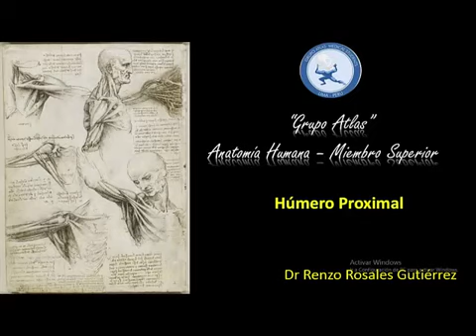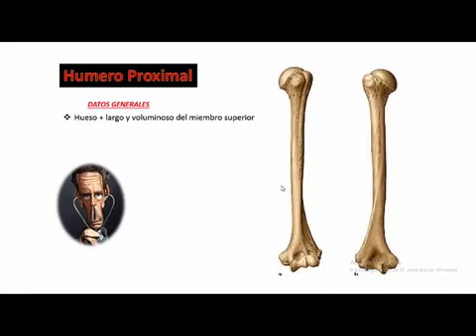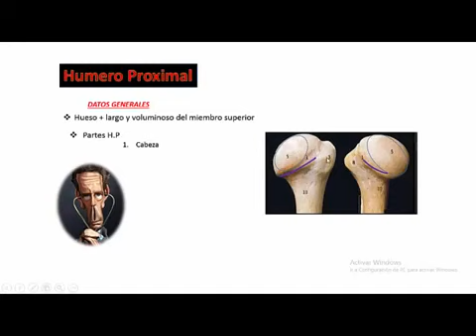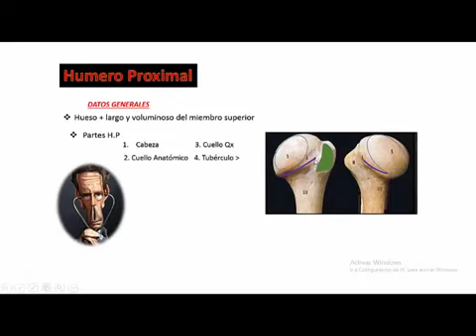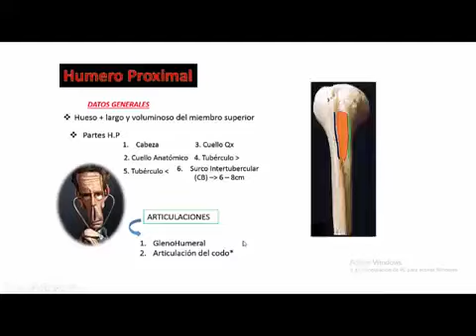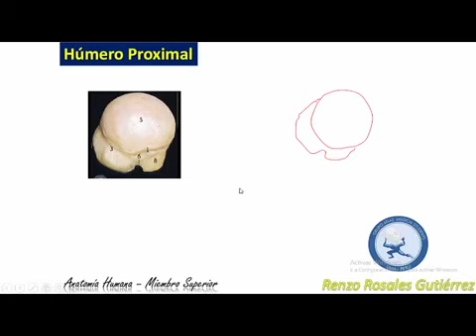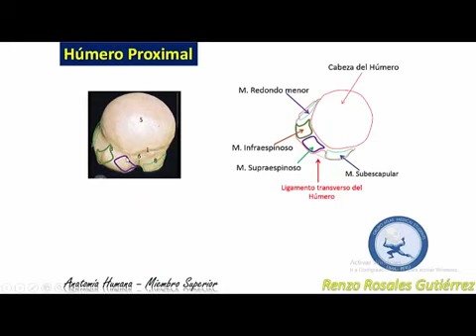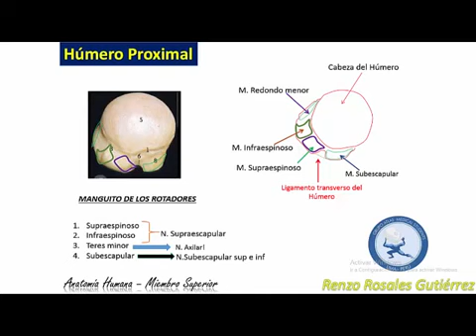Grupo Atlas Anatomia Humana Miembro superior Osteología Húmero Proximal - Actualizado